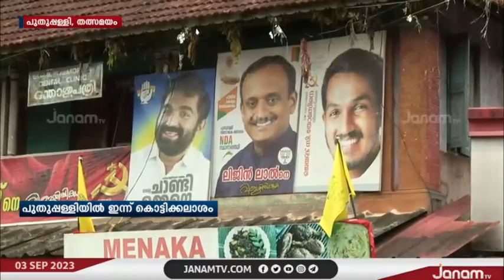അവസാന മണിക്കൂറുകളിൽ പ്രചാരണ തന്ത്രങ്ങൾ കൊഴുപ്പിച്ച് ആവേശത്തോടെ കളം നിറയുകയാണ് മുന്നണികൾ